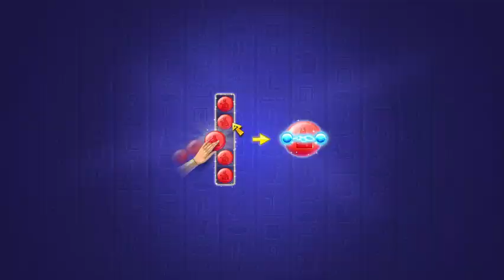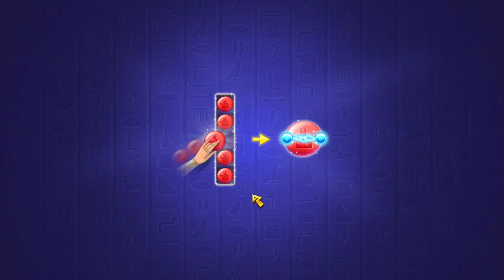Cradle of Empires Gameplay: Episode 28 (12/05/2023)